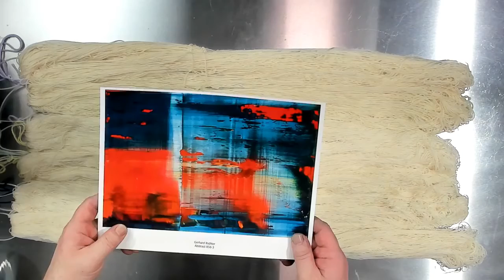Stunning Mon"dyes" Episode #29 | Colorway Creation with Master Yarn Dyer Tom Garland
Join us as master dyer Tom creates an all-new colorway each week while our community gathers for an afternoon chat about yarn, sports, pets, and life in general! Episodes stream live on Facebook Mondays at 2pm CST and replay here on Youtube the next day. Today's creation was inspired by the work of German artist Gerhard Richter!

Each colorway creation makes its grand debut 1-2 weeks later on our Stunning To-Dye-For Friday live sales at 2pm CST over on FB. Not on social media? No problem. By downloading the Stunning String app on Apple or Android, you'll receive a push notification each week with our sales, specials, and new skein debuts!